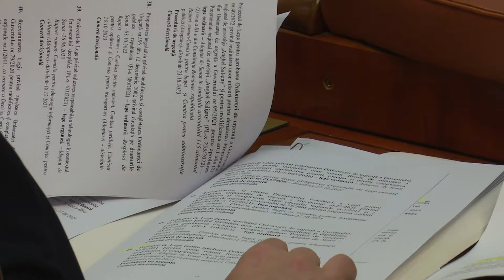Parlamentul României: Drumurile forestiere pot trece de la Romsilva în administrarea primăriilor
Reportaj realizat de Emilia Rădină, din ediţia de joi, 8 februarie, a emisiunii Parlamentul României, difuzată de la ora 12:30 pe TVR1.